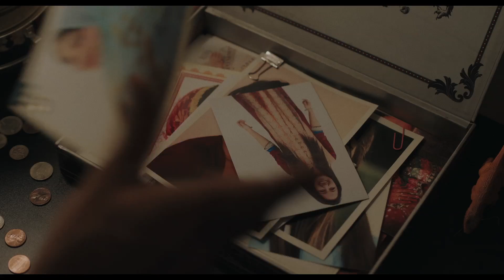【公式】『ビッグ・シック ぼくたちの大いなる目ざめ』大ヒット上映中！／予告編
本年度アカデミー賞ノミネート！！
5スクリーンから2600スクリーンへ──
人種問題がさく裂するトランプ政権下のアメリカで口コミにより大ヒット！

異文化結婚に立ちふさがるトラブルと騒動を、すべて愛と笑いでハッピーに変えた2人とその家族を描く
感動のクロスカルチャー・トゥルーストーリー！

　パキスタン生まれシカゴ育ちのコメディアンのクメイルは、アメリカ人大学院生のエミリーと付き合っていたが、同郷の花嫁しか認めない厳格な母親に言われるまま、見合いをしていたことがバレて破局してしまう。ところが数日後、エミリーは原因不明の病で昏睡状態に。クメイルは病院でエミリーの両親に出会う。最初は娘を傷つけたクメイルに怒っていた両親だったが、意外な出来事をきっかけに3人は心を通わせ始める。深い愛に満ちた彼らと共にエミリーを見守るクメイルは、自分にとっても彼女がいかに大切な存在かに気付いていく。未だ売れるチャンスは掴めなかったが、夢を応援してくれた彼女のためにも、ステージに立ち続けるクメイル。果たして、エミリーは目覚めるのか？その時、二人の未来の行方は？
主演でもあるクメイル・ナンジアニと、妻のエミリー・Ｖ・ゴードンが自身の物語を共同執筆し、本年度アカデミー賞脚本賞ノミネート！
「これが実話！？」と驚きの展開の果てに、観る者すべてのハートにいつまでも減らない幸せがチャージされる感動のトゥルーストーリー！

製作：ジャド・アパトー『俺たちポップスター』
監督：マイケル・ショウォルター『ドリスの恋愛妄想適齢期』
出演：クメイル・ナンジアニ　ゾーイ・カザン　レイ・ロマノ　ホリー・ハンター　アヌパム・カー
配給：ギャガ

2月23日（金）よりTOHOシネマズ日本橋ほか全国順次ロードショー